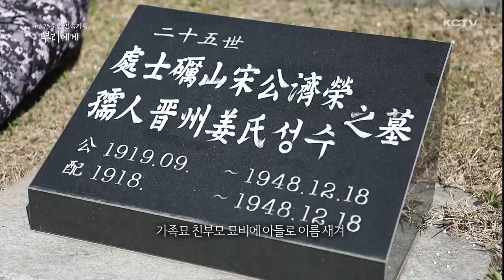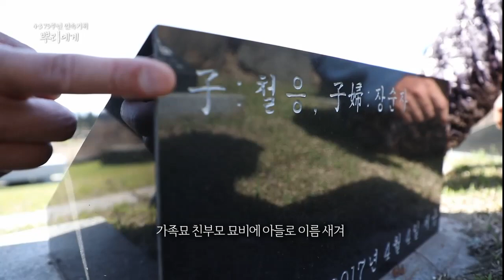[4·3 75주년 연속기획①] 4·3 가족관계 불일치…"비석·족보로 입증"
KCTV는 그동안 4.3 가족관계 문제에 주목해왔습니다.

호적 불일치. 혼인 미신고 같은 뒤틀린 가족관계 때문에 2차 피해를 입는 유족들이 적지 않습니다.

지난해 가족관계 문제를 다룬 프로그램 보도 이후 정부와 제주도 그리고 국회에서 후속 작업이 진행되고 있습니다.

특히 정부는 지난달 4.3특별법 시행령 개정안을 의결해 친생자에 대해 가족관계를 바로 잡을 수 있도록 특례를 인정했습니다.

다만 앞으로 친생자를 어떻게 확인하고 입증하느냐의 과제를 남겨놓고 있습니다.

KCTV는 후속 보도로 뒤틀어진 4.3 가족관계의 입증 수단과 회복 방안 등을 짚어보는 기획 뉴스를 마련했습니다.